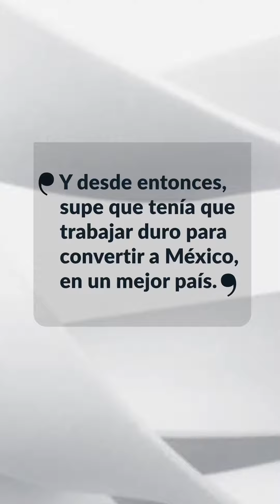La pregunta que me hizo dedicarme a la política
¿Qué tengo que hacer para cerrar la brecha? Esa ha sido siempre la pregunta que me ha motivado a mantenerme firma a mis ideales políticos.